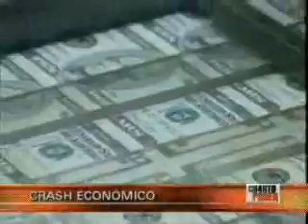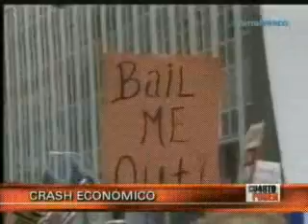Crash económico 2008 (Parte 1 de 2)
La crisis económica norteamericana de una u otra manera ha rebotado en todos los países. La voz de alarma sonó a inicios del mes de septiembre cuando Lehman Brothers se declaró en banca rota, tenía 60 mil millones de dólares en deuda y nadie quiso comprar la compañía, no hubo salvación. A este le siguió el Merril Lynch que tuvo que ser comprado por el Bank of America o también se iba a la banca rota. Finalmente, AIG, la compañía aseguradora más grande del mundo estuvo al borde de la quiebra y fue salvada a último minuto por el gobierno gringo. El efecto en la bolsa fue inmediato, Wall Street se descalabraba de a pocos. Los expertos dice que esto se debió a la llamada burbuja inmobiliaria. Daniel Córdova, decano de la Facultad de Economía de la UPC, dijo que empezó una escalada de no-pago y poco a poco se dieron cuenta del endeudamiento brutal. Según los entendidos la crisis nos agarra bien parados, sin embargo, habrá disminución del crecimiento. Nosotros tenemos otro riesgo pues el crédito ha aumentado ya que los bancos se prestaron de afuera 6 mil millones de dólares y hay el riesgo que ese dinero se lo quieran llevar lo que afectaría el crédito en el Perú. De hecho, el Banco Central de Reserva ha tenido que poner de su bolsillo 2700 millones de dólares para reemplazar los dólares que se van del país lo que no es poca cosa  dijo Pedro Franke, economista de la PUCP.